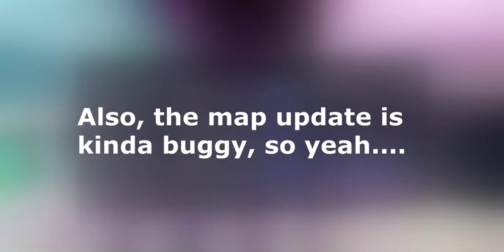Funky Friday (Map): Friday Night Fever all weeks.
Timestamp:
0:00 : Intro
0:12 : Bazinga
3:20 : Bunnii
4:56 : Chicken sandwich
7:12 : Crossed
10:09 : Down
13:10 : Farmed
14:55 : Funky
18:22 : Girl
20:14 : Honey
22:53 : Legendary
24:38 : Makomelon
27:10 : Metamorphisis
28:49 : Mild
31:34 : Milk tea
33:57 : Party Crasher
37:03 : Spices
39:09 : Thriller
40:59 : Throw
43:53 : Vip
46:28 : Void
48:26 : End